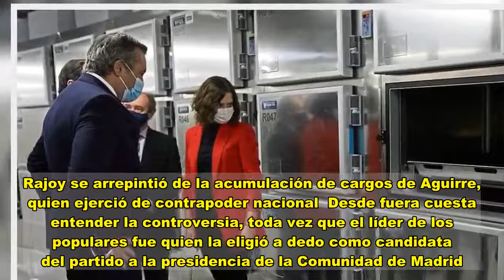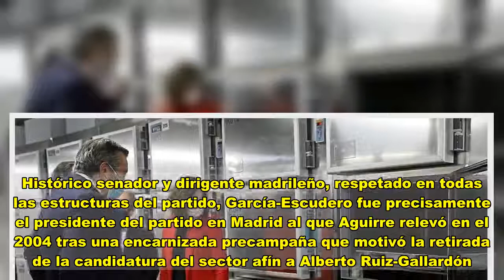El ‘efecto Ayuso’ agita la pugna por el control del PP de Madrid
Isabel Díaz Ayuso prometió hace unas semanas convertirse en la “peor pesadilla” de quien osara poner coto a la fiscalidad de Madrid en un sonoro disparo de advertencia a PSOE y ERC por sus negociaciones para la aprobación de los presupuestos generales. Pero, de momento, a quien le ha quitado el sueño de manera puntual es a su principal valedor, y líder de su partido, Pablo Casado.  Porque el efecto Ayuso , por el que la presidenta de la Comunidad ha alternado su liderazgo auto­nómico con puntuales incursiones nacionales a modo de azote de la oposición al Gobierno central, se está convirtiendo en un arma de doble filo para el presidente nacional del Partido Popular. Más aún si el entorno de la presidenta madrileña, o directamente su jefe de gabinete, Miguel Ángel Rodríguez, decide reorientar su carrera incluyendo la presidencia regional del partido entre sus aspiraciones políticas a medio plazo.  Rajoy se arrepintió de la acumulación de cargos de Aguirre, quien ejerció de contrapoder nacional  Desde fuera cuesta entender la controversia, toda vez que el líder de los populares fue quien la eligió a dedo como candidata del partido a la presidencia de la Comunidad de Madrid. La sintonía personal entre ellos se mantiene, de hecho, intacta a pesar de algunas diferencias puntuales y una llamada al orden en septiembre para reconducir el pacto de coalición con Ciudadanos y aparcar su impulso por convocar un adelanto electoral ante los recurrentes desacuerdos con su socio. Sin embargo, la historia reciente del partido aconseja a Casado mantener a la presidenta regional de Madrid al margen de la presidencia regional del propio PP.  En una comunidad autónoma en la que el alcalde de la capital ejerce una segunda baronía de facto, el control del partido es básico para garantizar cierto orden entre ambos núcleos de poder. Se trata de una norma que Mariano Rajoy se saltó con Esperanza Aguirre y de la que pronto se arrepintió, revisitando el “joder qué tropa” del conde de Romanones tras los aprietos en los que la lideresa le puso haciendo la pinza en Madrid al entonces alcalde de la capital, Alberto Ruiz-Gallardón.  Casado tiene margen para afinar su fórmula ideal para controlar el PP madrileño pues, en base a los estatutos, el próximo congreso regional del partido no se espera hasta el segundo semestre del 2021, o incluso el primero del 2022. Pero, para no exponerse demasiado, ha decidido maniobrar evitando el cuerpo a cuerpo y encargando al alcalde de Madrid, José Luis Martínez-Almeida, a bendecir públicamente el esquema actual de tricefalia con un presidente del partido ajeno tanto al Ayuntamiento como a la Comunidad.  Entre los nombres que se barajan destacan el de Ana Camíns, actual secretaria general del partido en la capital, y el de Antonio González Terol, vicesecretario de Política Territorial. Ambos comparten con Almeida un perfil bajo sin mayores aspiraciones políticas que las que mantienen en la actualidad. Pero a la vista del reciente ascenso del alc